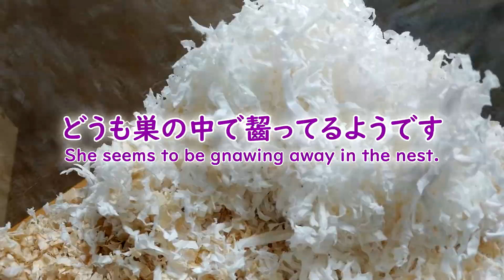Me and my hamster urine toilet situation. Please do what I want and don't betray me.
Her name is BUDOU, and BUDOU means grape. This is because the color of her eyes is grape.🍇🍇🍇

Music
ストロベリーカップケーキ written by クラウンジ @ フリーBGM DOVA-SYNDROME